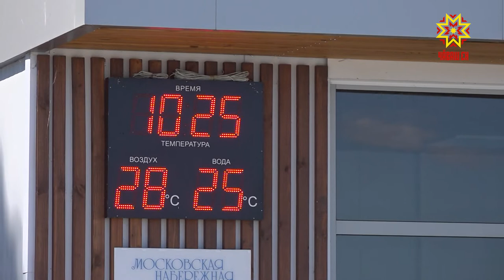С начала лета в Чувашии утонули 20 человек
Глядя на уличные термометры люди потянулись к водоемам. Время для отдыха находят даже в будни. При этом статистика происшествий на воде бьет рекорды. В этом сезоне утонули уже 20 человек. Среди них трое детей. Наши корреспонденты во главе с репортером Нелей Юрявичус сегодня отправились на берега Волги и попытались понять — откуда столько отваги у тех, кто устал от летнего солнца и неужели беспечности нет предела.